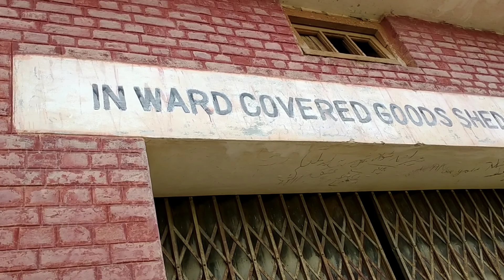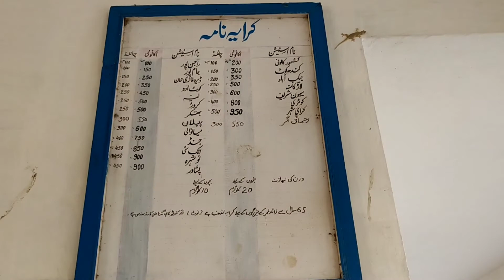Kot Mithan Ka Railway Station|कोट मिथुन रेलवे स्टेशन|Javed Bhai official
In today's video, we have explored the railway station of Kot Mithan and share the information in this video. You must watch the video once. There is a lot in the video for you to know.

नमस्कार दोस्तों, मेरे चैनल में आपका स्वागत है।आज के वीडियो में हमने कोट मिठान के रेलवे स्टेशन की खोज की है और अगर आप इस वीडियो में इसकी जानकारी जानना चाहते हैं, तो आप वीडियो को एक बार जरूर देखें।वीडियो में आपके लिए बहुत कुछ है जानने के लिए तो मेरे चैनल को सब्सक्राइब करें धन्यवाद